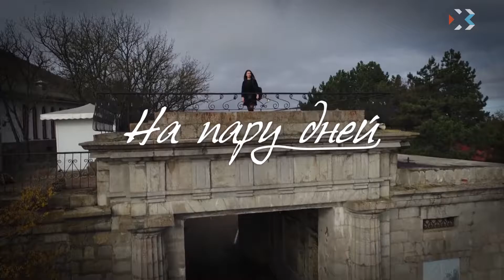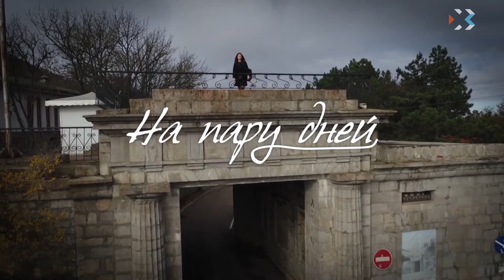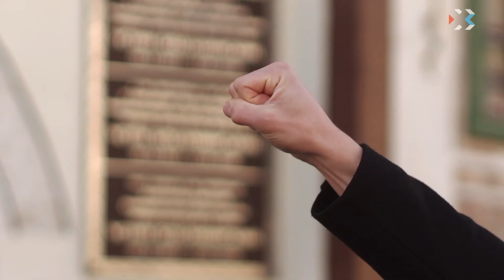На пару дней. Выпуск 10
На этот раз отправляемся в место, овеянное мифами и легендами. В в город Бахчисарай. Узнаем, как по-крымскотарски выглядит рай. Увидим ханский трон и гарем, где жили жены хана. А ещё научимся делать браслет из меди и танцевать крымскотатарские танцы.